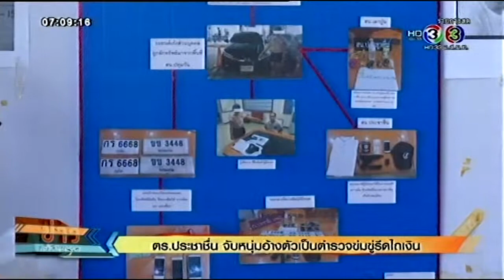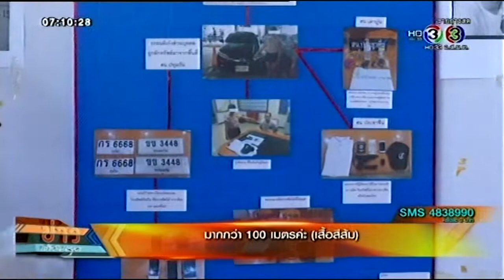ข่าวเช้าวันหยุด ตร.ประชาชื่น จับหนุ่มอ้างตัวเป็นตํารวจข่มขู่รีดไถเงิน (18 ต.ค. 58)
ตำรวจประชาชื่นรวบหนุ่มหื่นอ้างตัวเป็นตำรวจใช้ปืนปลอมข่มขู่สาวไซต์ไลน์ไถตังค์-บังคับมีเพศสัมพันธ์ ก่อนพาค้นห้องเจอยาไอซ์ซุกซ่อนอยู่ โดยแจ้งข้อกล่าวหา ชิงทรัพย์ในเวลากลางคืนหรือรับของโจร

รายการ 'ข่าวเช้าวันหยุด' อัพเดทข่าวสารเหตุการณ์เด่นในรอบสัปดาห์ กับ เมจกา สุพิชญางกูร - ปิยณี เทียมอัมพร และ อ.เกษมสันต์ วีระกุล